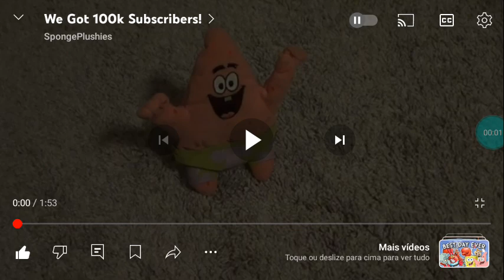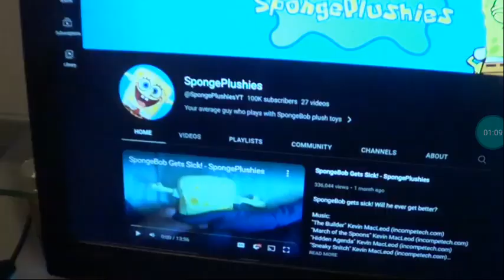Thank You For 207 Subs!!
DJS 5: Leaf It To Me Is Coming Soon On April 24, 2009 At 5 Right Here On Disney Channel!

Draw A Stickman: Super Mario Bros 13: Bugzonebottom's Nightmare Is Coming Soon On April 24, 2009 At 10:30pm For A Brand-New Episode of Stickman Right Here On Disney Channel!